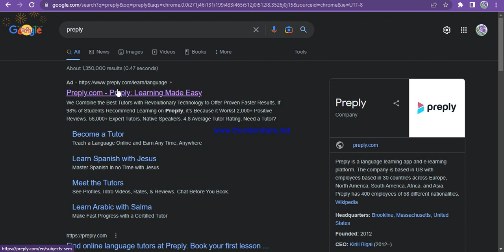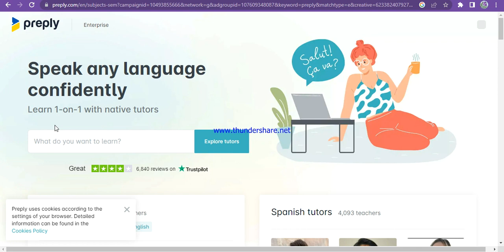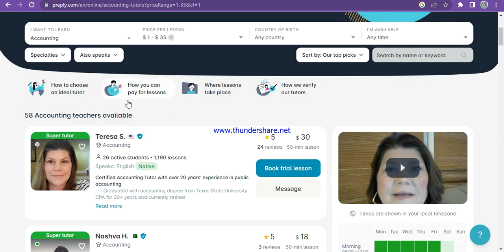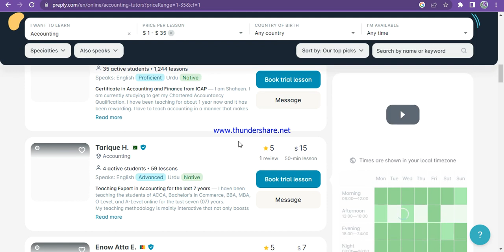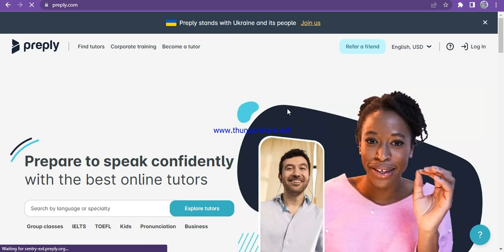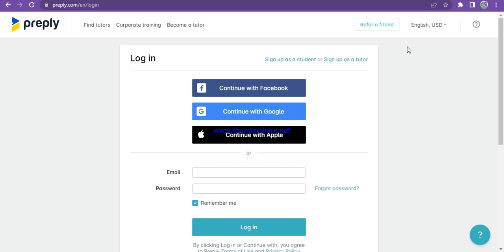How to learn subjects by using Preply